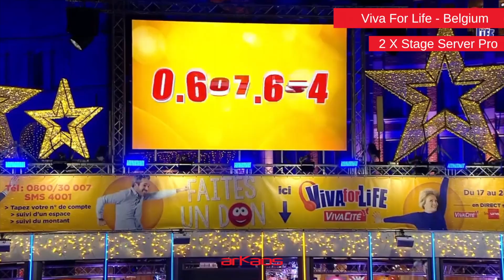ArKaos Broadcast shows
Some examples of TV shows around the world using ArKaos Media Servers and MediaMaster Pro.